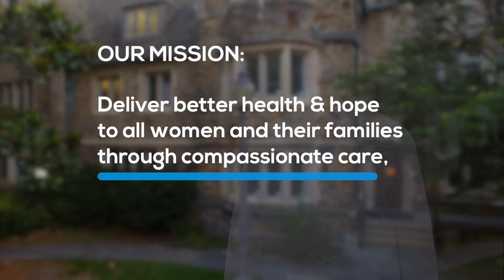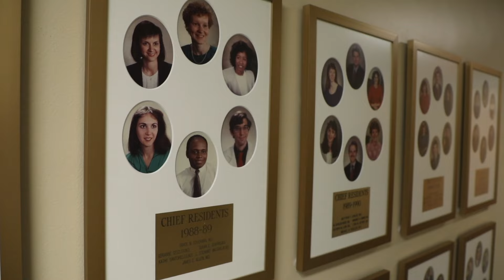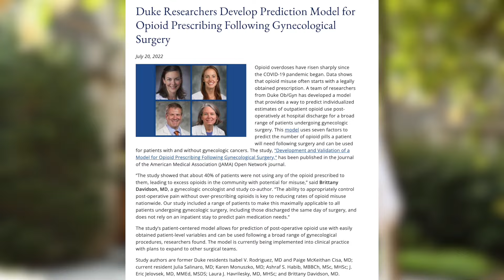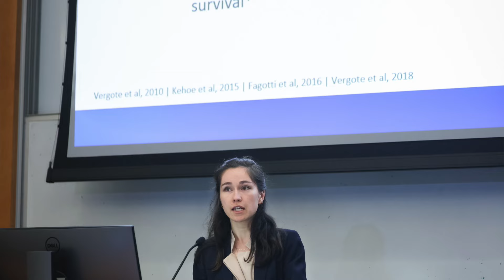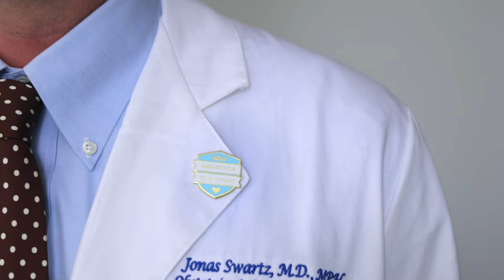Welcome to the Duke Ob/Gyn Residency Program – Duke University School of Medicine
Duke Ob/Gyn's Residency Program is ranked #7 in the nation and offers a rich environment focused on research, education and patient care. Here's a preview of what trainees will experience, an overall look at life as part of the department and the great aspects of what Duke and Durham have to offer.

00:00 - Welcome to Duke Ob/Gyn
01:56 - Excellence in Research, Education & Patient Care
02:54 - What Residency at Duke Means
07:19 - Equity, Diversity & Inclusion
07:58 - Teaching Future Specialists & Subspecialists
10:20 - Research, Partnerships & Global Health
11:46 - Advancing the Care of Women
12:25 - What's Great About Duke & Durham
13:07 - Thanks For Checking Us Out

Produced by the Duke Ob/Gyn Office of Communications and Marketing and Huth Photography